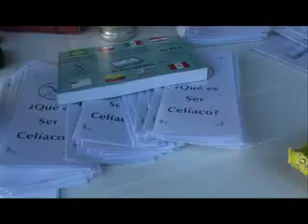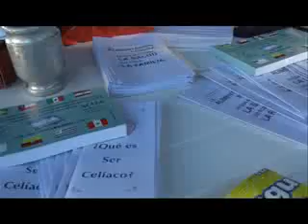DIA INTERNACIONAL DE LA ENFERMEDAD CELIACA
En Plaza San Martin Acela presente